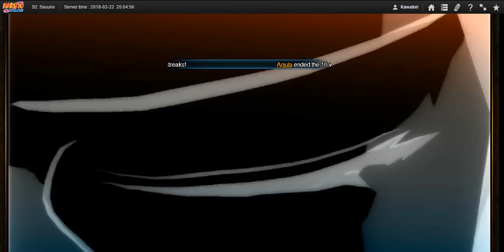Naruto Online - SWB #29 : Building on a Budget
Decided to build a team with what i like to call Budget units. It shows why power is the way to go. New ninjas are nice and all, but if you can't beat people with it, kinda defeats the purpose.